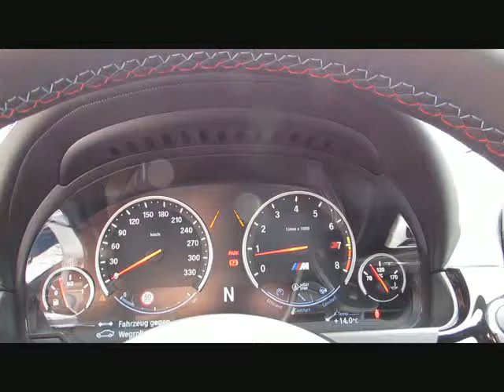BMW M6 Gran Coupe INDIVID.COMPETITION NightV von BAYERN-CAR-GERSTMAYR GmbH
BMW M6 Gran Coupe INDIVID.COMPETITION NightVi.Neu182 von BAYERN-CAR-GERSTMAYR GmbH mit 15.590km weitere Informationen und Fahrzeuge